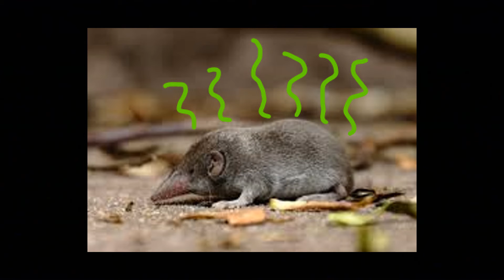Nature to Go | Tiny But Mighty Shrews – Minnesota's Smallest Mammal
Who is the smallest mammal in Minnesota? It's the shrew! In this week's Nature to Go, naturalist Teresa Root introduces you to this tiny but mighty animal. These hungry little guys have a very fast metabolism—they eat the equivalent of their body weight every day, and have a secret weapon to tackle prey larger than them. Tune in to find out what it is!

About Dodge Nature Center:
Dodge Nature Center was one of the first nature centers in the state of Minnesota and a pioneer in environmental education. Dodge is a nonprofit organization operating on 460+ acres of nature preserve within the cities of West St. Paul, Mendota Heights, and Cottage Grove. The nature center provides environmental and agricultural experiences for thousands of people every year through school and public programs, community events, and a nature preschool that is recognized nationally.

📧 Sign up for Dodge Nature Center emails to get news about our nature programs in the Twin Cities

💚 Dodge Nature Center is a community-funded nonprofit organization. When you donate, you help bring environmental education to everyone—online and outdoors!